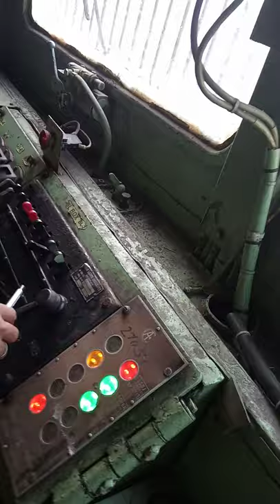Railway Alp Training DDU/Mughalsarai/Railway ETTC Training